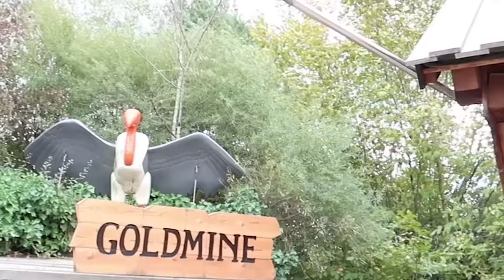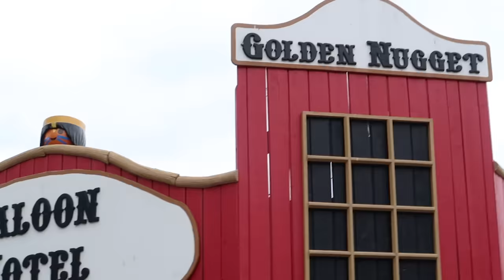Verliebt 😍 Findet Prinzessin Ava ihren Prinzen 😍 ? PLAYMOBIL Fun Park mit Hannah ❤️ Alles Ava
Wir waren mit Sandra und Hannah von den Spielzuegtestern im Playmobil Funpark und hatten viel viel Spaß zusammen : )

📩 Postfach für Briefe:
Jade F.
Postfach 11 38
63501 Langenselbold

*ich beantworte keine privaten eMails an diese Adresse. Ihr könnt mir auf Instagram oder Facebook schreiben